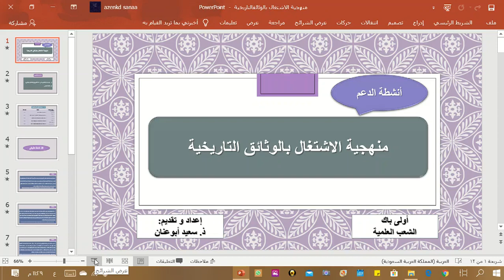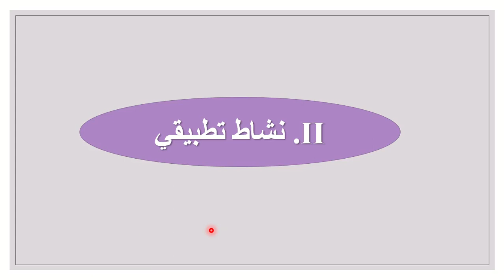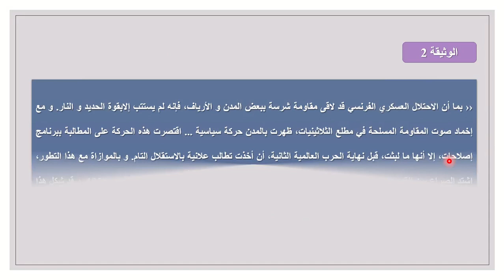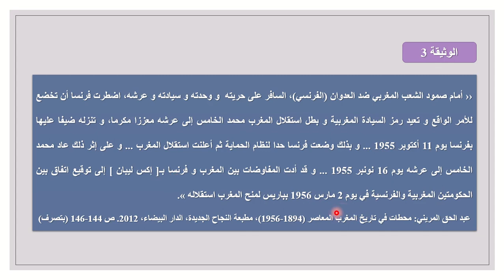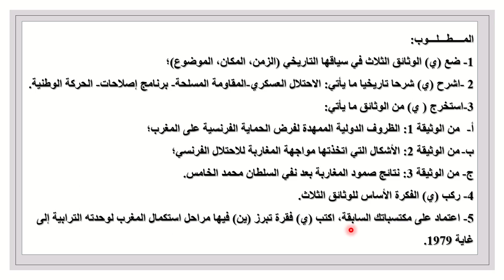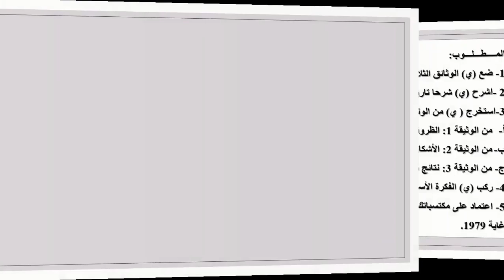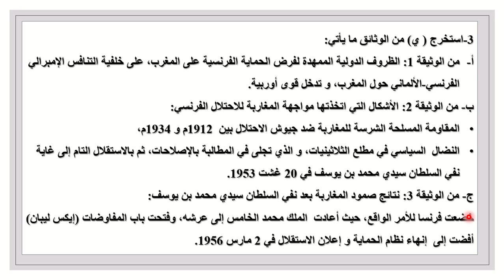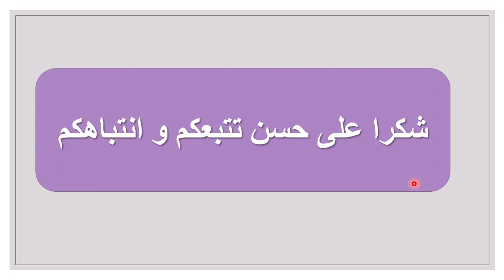منهجية الاشتغال بالوثائق التاريخية، السنة 1 باك علوم